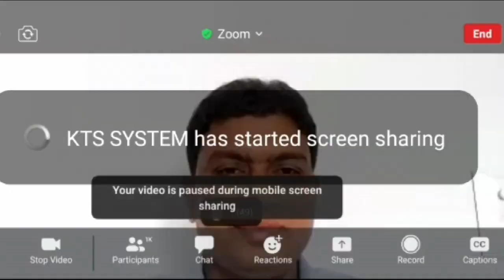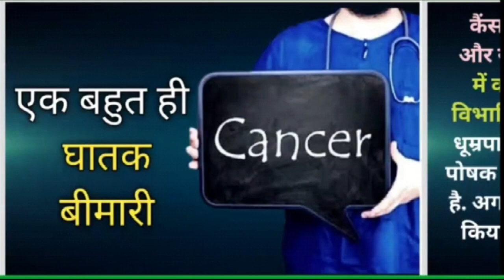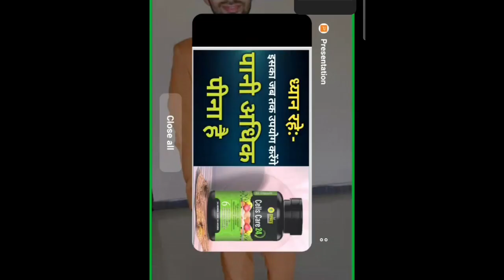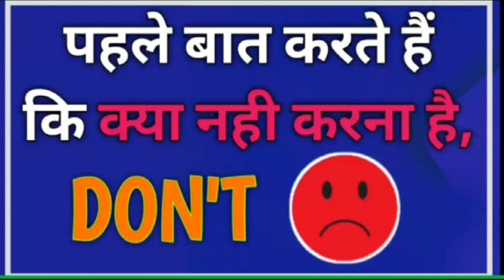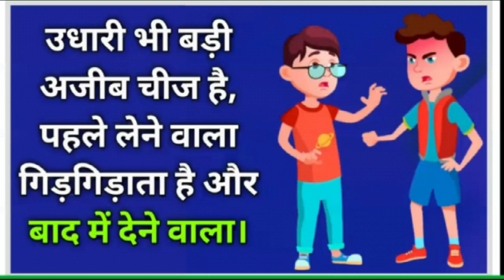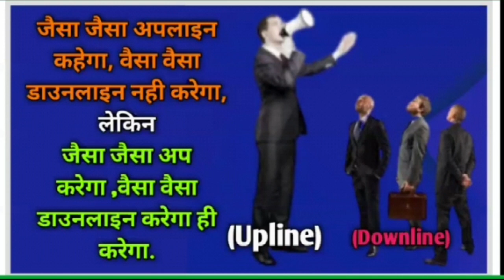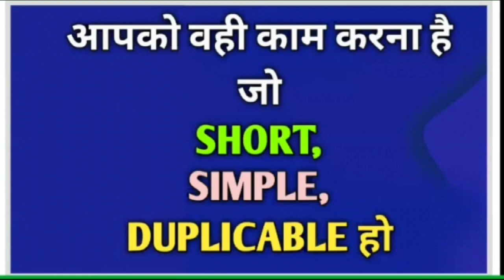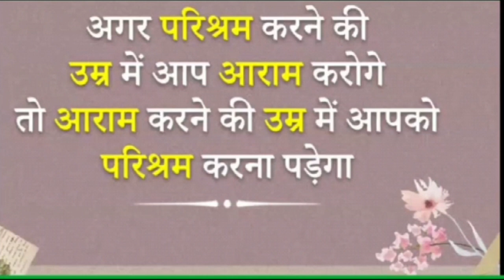2 D of Direct Selling | Training By Mr. keyurbhushan Sahu Sir | MD of DMPL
8 bje ka training testimonials,
Dmpl testimony,

हमसे
पूछिए कैसे?

अपने बिजनैस को बड़ा कैसे करें? How to grow your bussiness? By Mr. RAMNARAYAN PRAJAPATI SIR

हमसे
पूछिए कैसे?